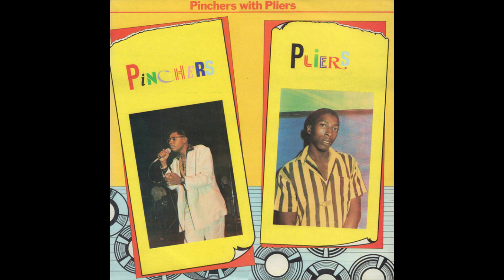pinchers rise and fall